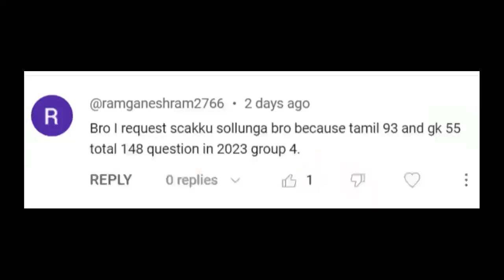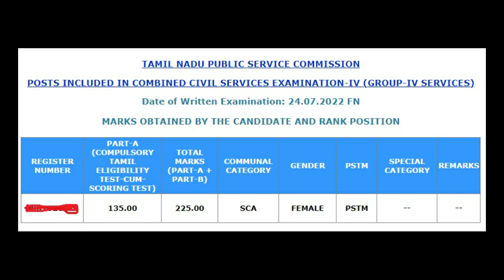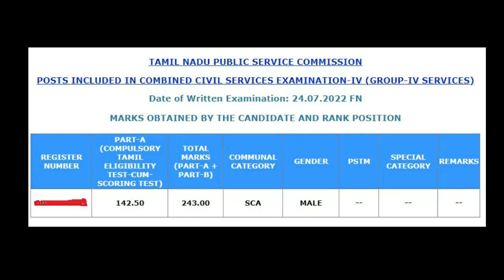Tnpsc Group 4 SCA Cut Off Marks 2023 | Tnpsc Arun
group 4 cut off marks 2023
sca cut off for tnpsc group 4
tnpsc group 4
tnpsc group 4 2023 sca cut off